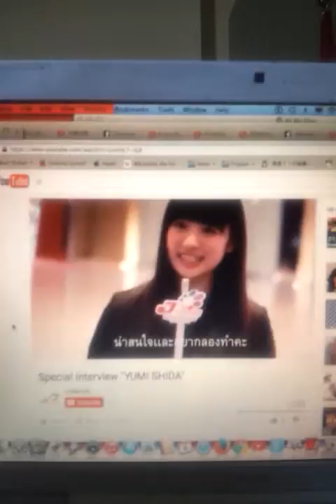Yuumi shida interview 2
Mai takatsukasa